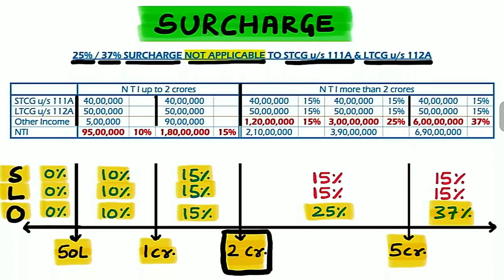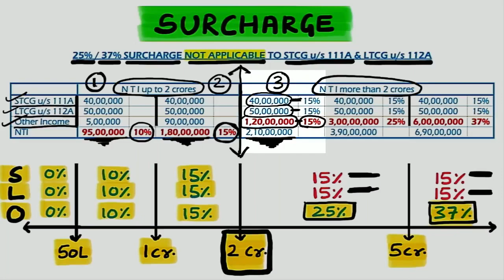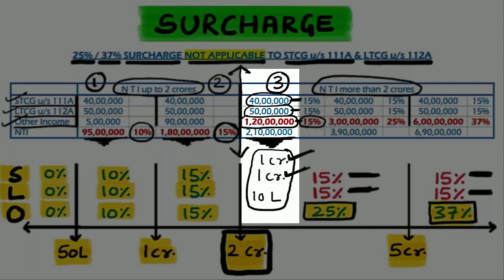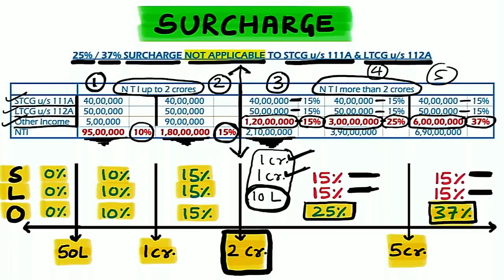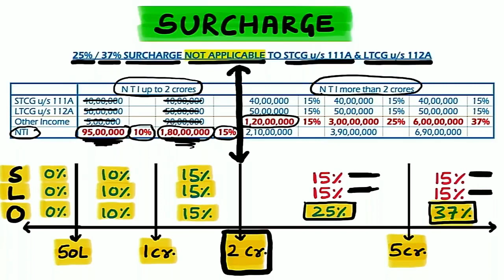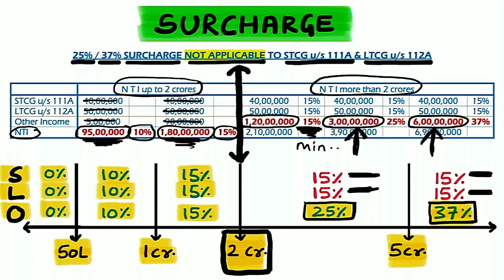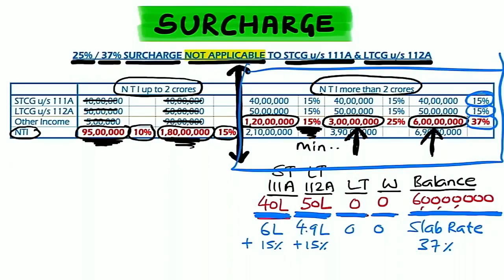SURCHARGE ON STCG u/s 111A and LTCG u/s 112A | CA SHIRISH M. VYAS